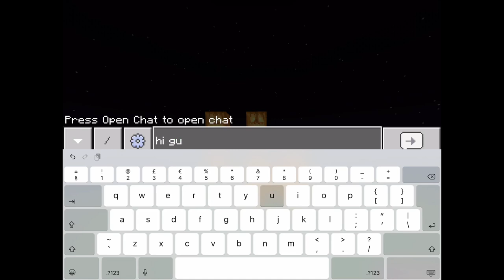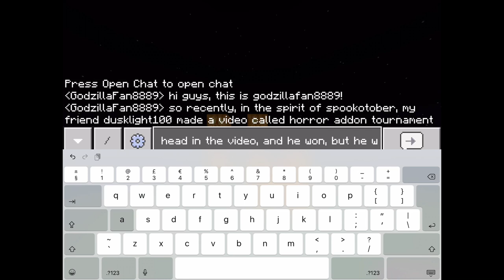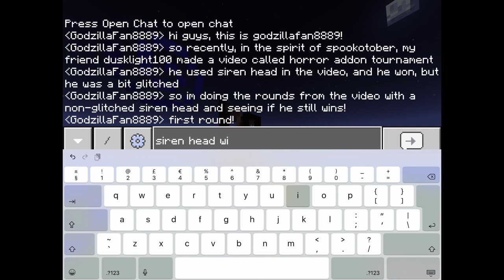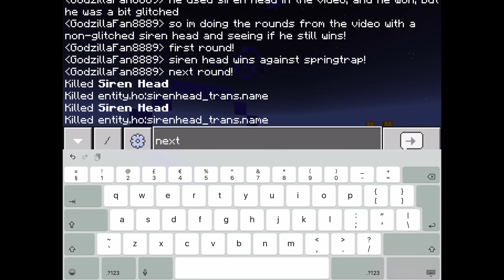SIREN HEAD vs SLENDERMAN, SPRINGTRAP, MEGA JOHN and more! MCPE MOB BATTLES!